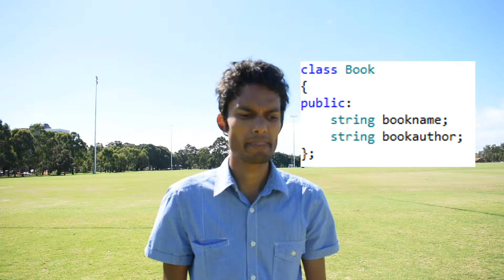Learn Data Structures in C++ Programming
⏩ Ready to go beyond the book? Enrol in the C++ Better Explained Master Class ($197):